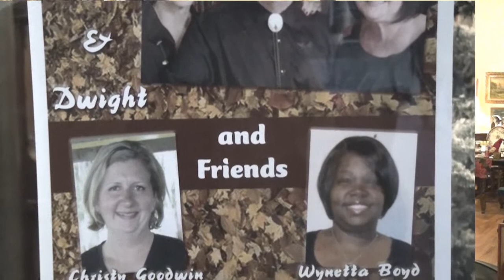WONDERLAND PREVIEW CHRISTY & WYNETTA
CHRISTY GOODWIN AND WYNETTA BOYD PERFORM ON THIS VIDEO. THEY WILL BE FEATURED AT ATHE WONDERLAND OF LIGHTS OPENING CEREMONY THE NIGHT BEFORE THANKSGIVING.  THEN THEY WILL BE WITH THE MARSHALL SYMPHONY.  THE EVENT WILL BE STREAMED LIVE FROM VISITMARSHALLTEXAS.ORG AND WILL BE POSTED HERE ON MARSHALLONLINETV A FEW DAYS AFTER THE EVENT.